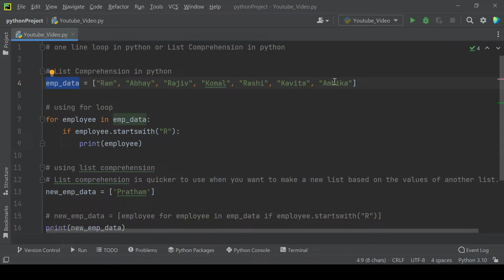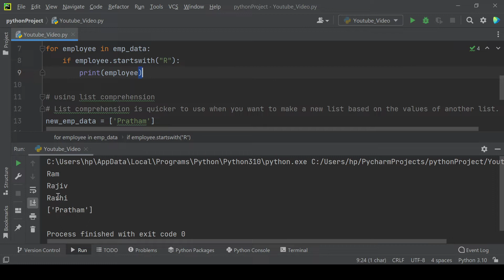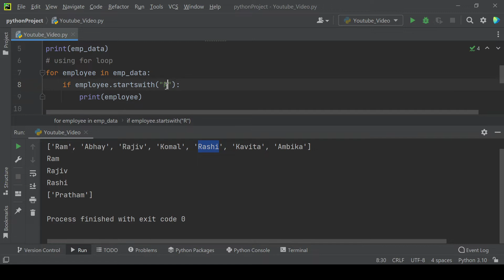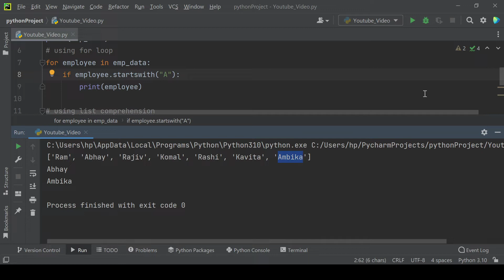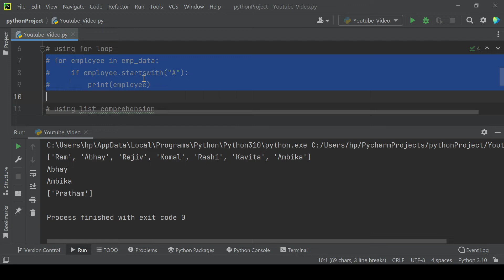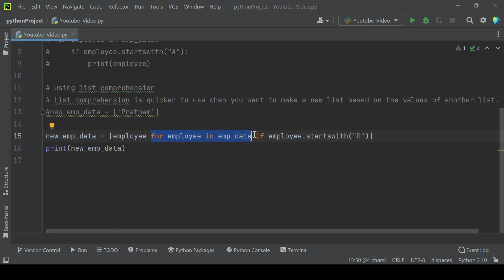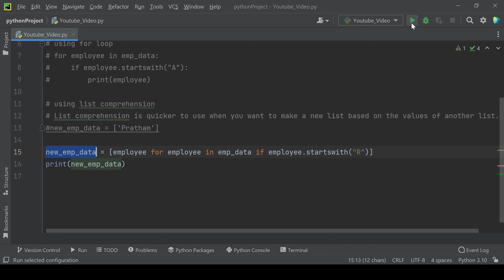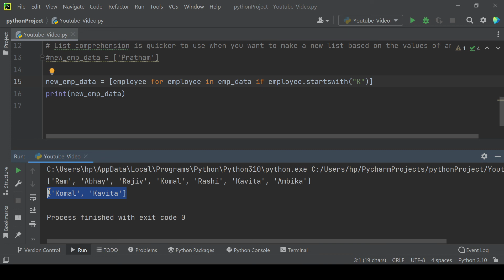One line loop in python or List Comprehension in python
In this video i have shared python tutorial on one line loop in python or List Comprehension in python using single loop or list comprehension method in python.
here is exact code i used for this video.

emp_data = ["Ram", "Abhay", "Rajiv", "Komal", "Rashi", "Kavita", "Ambika"]
print(emp_data)
using for loop
for employee in emp_data:
     if employee.startswith("A"):
         print(employee)

 using list comprehension
 List comprehension is quicker to use when you want to make a new list based on the values of another list.
new_emp_data = ['Pratham']

new_emp_data = [employee for employee in emp_data if employee.startswith("K")]
print(new_emp_data)

▶▶▶Learn More◀◀◀

▶▶▶Learn More◀◀◀